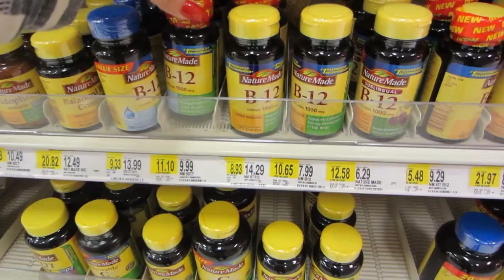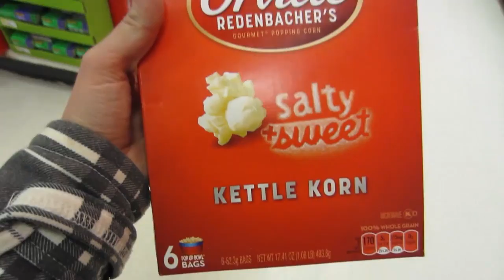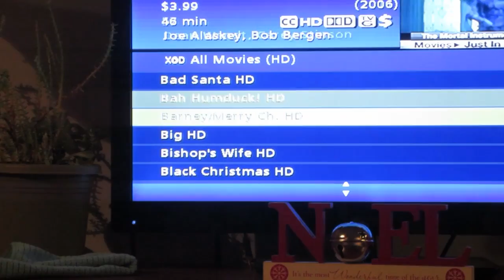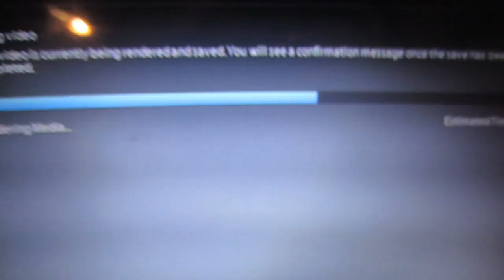VLOGMAS DAY 15 & 16 - Target Shopping & Jumping on Boyfriend ..FAIL!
.::. OPEN! .::.

50 Waterbury road, prospect, CT, 06712

DON'T FORGET TO CHECK OUT THE PREMIUM KIT - $75 IN SAVINGS WHEN YOU BUY ALL THE BRUSHES IN THIS SET - HAS EVERY BRUSH ANY MAKEUP ARTIST OR MAKEUP LOVER WOULD NEED!

Hair Info:
- Marilyn Blonde - colored red hot by Loreal

FAQ'S:
necklace:
Camera I film with: Canon ELPH 110 HS
Editing program I use: iMovie macbook pro

Hair Info marilyn blonde colored with loreal's red hot - use "pinkl0vexx" at checkout to get $$ off!!